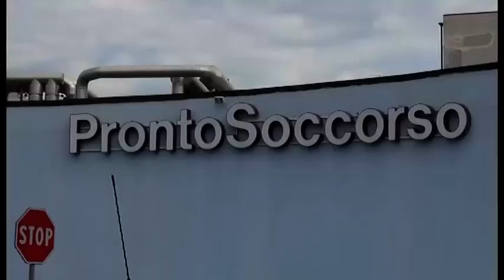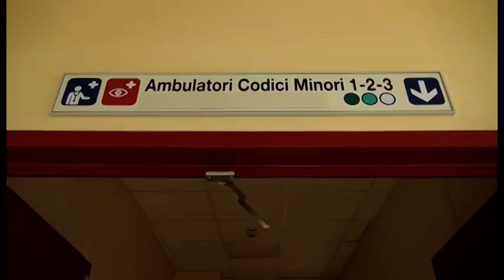Arezzo caldo record, picco di accessi al pronto soccorso